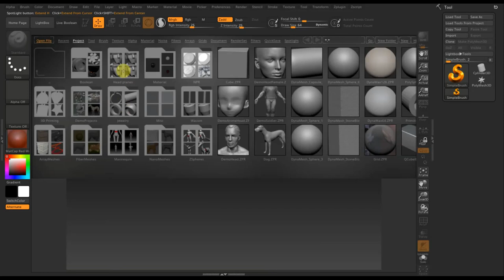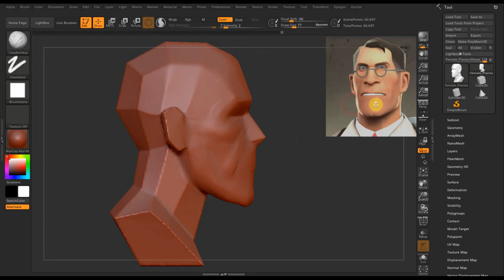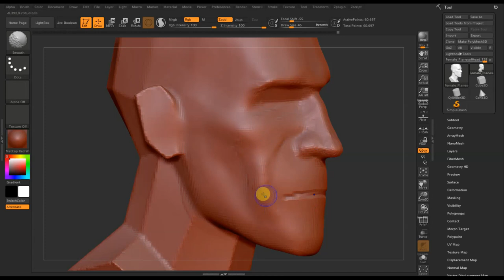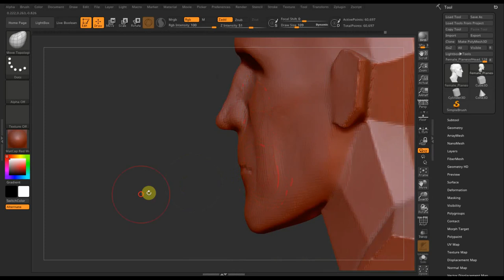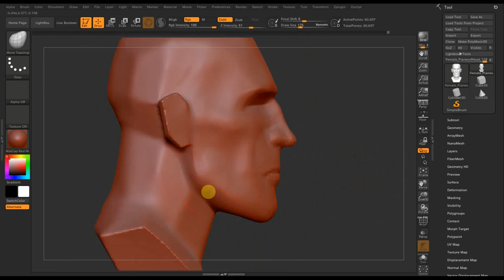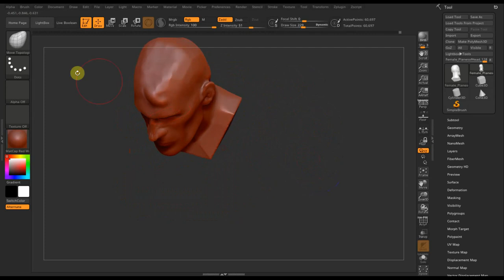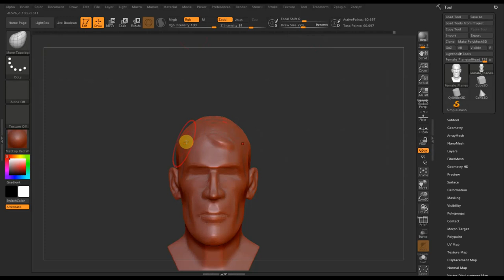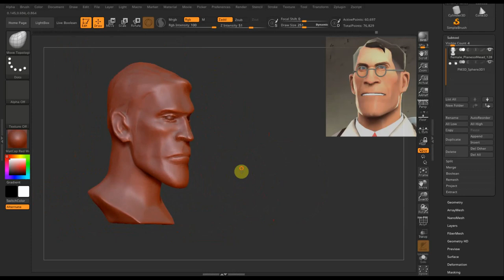Zbrush 2019 Модель МЕДИК ч1 ГОЛОВА